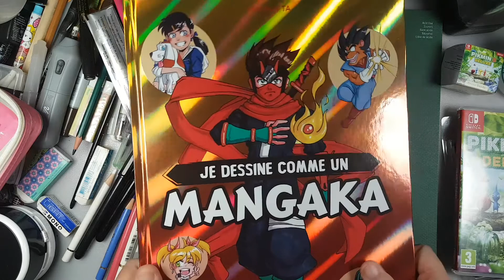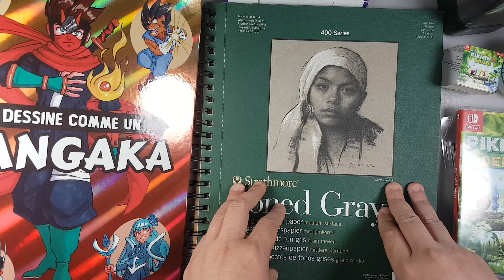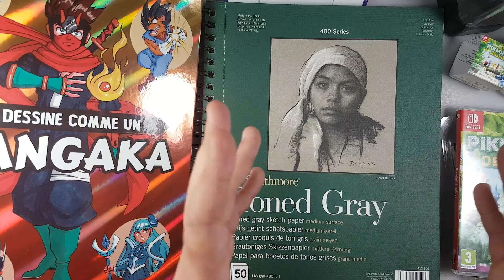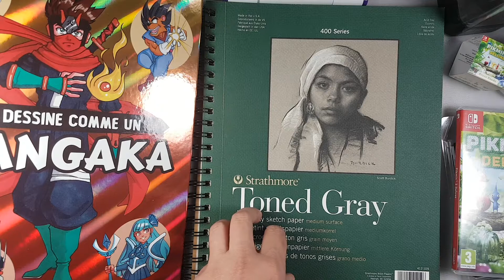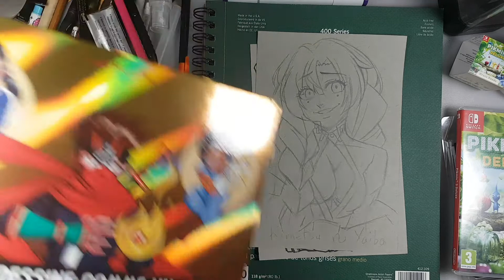Kanroji Mitsuri sur Strathmore - Demon Slayer - Kimetsu No Yaiba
Hello les amis! Voici une  vidéo un poil long car  je réalise l'encrage et la colo dans la foulée. Il faut  dire  que  c'est un vieux dessin et  je voulais vous montrer une autre technique de  dessin assez simple en utilisant la  couleur du papier. Le personnage est Kanroji Mitsuri , un pillier des pourfendeurs. Comme le film Kimetsu no Yaiba cartonne  au Japon et qu'on vient d'apprendre que le  film va sortir aussi en France.  Enjoy!